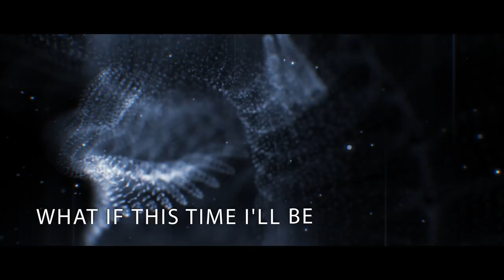ANUBIS GATE - Never Like This (Official Lyric Video)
Distributed by Sony/RED / Video created by Sherry Grandy

HEAVYMETAL.DK - 10/10 RATING "Unbeatably Beautiful...Masterpiece"

PROGSPHERE - 10/10 RATING "The most criminally underrated working band in progressive metal today."

METAL TEMPLE - 10/10 RATING "In the end, any expectations I had of this release were not met, but blown away."

LADY OBSCURE - 5/5 RATING "Horizons is a must have" album in your music collection."

THE RIGHT TO ROCK - 4/4 RATING "This is some stellar shit...what an album!"

METAL ONLY - 9/10 RATING "An enormous, varied, highly melodic piece of rock music with addiction risk"

DPRP - Album of the Week!

SEA OF TRANQUILITY - 4.5/5 "When we look back on 2014 Anubis Gate's Horizon will surly be in contention as one of the premier progressive releases."

BLACK WIND METAL - 4/5 RATING "Horizons succeeds in ways I feel the band's last album fell short"

METAL TUBE - 93/100 RATING

AOR WEBSITE - Italy - 90/100 RATING "...a wide kaleidoscope of emotions and atmospheres that make us understand how undervalued Anubis Gate has been to date."

DEAD RHETORIC - 8/10 RATING

METAL OBSERVER - 8/10 RATING "Anubis Gate are the most criminally underrated working band in progressive metal today."

METALIZED (Denmark) - 8/10 RATING

DANGERDOG - 4/5 RATING "..the progressive nature of their metal is nearly disguised by their wall of sound."

METALLIZED (Italy) - 77/100 RATING "...the group have achieved with Horizons a maturity that was missing from past discs...by far their best release to date."

Finally the eagerly anticipated sixth album of Danish Prog-Metallers Anubis Gate is here. Horizons is unquestionably the bands most mature work to date. Combining their signature epic songwriting with the brilliant production team of Kim Olesen and Jacob Hansen.
Anubis Gate hit the studio the summer of 2013 recording their new opus "Horizons" which is unmistakably Anubis Gate's sound yet goes again to new places. Places perhaps one would call daring.  From the liquid grooves to uneven time signatures, trademark soundscapes and heavy, sometimes even thrash metal riffing you will know this is both in the tradition of the band yet breaks new ground. Anubis Gate blend 80's melodic heavy rock, epic ambience and a contemporary dark layered progressive metal. Inspired by the likes of Savatage, Genesis, Iron Maiden, Queensryche, King Crimson, Iced Earth, Crimson Glory, Fates Warning, Lord Bane & Tad Morose yet sounding completely unique.  New guitarist Michael Bodin's heavy riffing works exceptionally well in a duel with long time guitarist Kim Olesen.  The forward driving drums, courtesy of new drummer Morten Gade Sørensen, are a treat in themselves. Henrik Fevres melodic vocals are even more amazing and heartfelt than ever before. "Horizons" showcases the band on it's highest peak.  Anubis Gate 2014 is: Henrik Fevre, Kim Olesen, Michael Bodin and Morten Gade Sørensen.

***The CD version will contain a hidden fan treasure not found on the digital sites.  There will be a CD-ROM EP recorded live in 2005, the EP includes 4 tracks and dedicated artwork.   The tracks are live versions of songs from their first two albums "Purification" and "A Perfect Forever".

Tracklist
1 Destined To Remember
2 Never Like This (A Dream)
3 Hear My Call
4 Airways
5 Revolution Come Undone.
6 Breach Of Faith.
7 Mindlessness
8 Horizons.
9 A Dream Within A Dream
10 Erasure